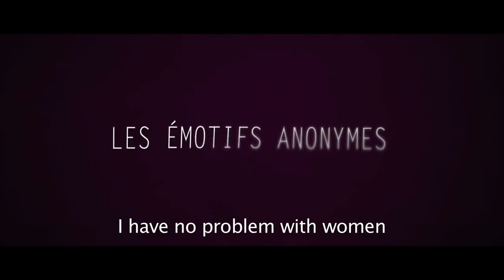2010 Romantics Anonymous Official Trailer 1 HD Pan Européenne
2010 Romantics Anonymous

Production: Pan Européenne
Director:  Jean-Pierre Améris
Cast:
Benoît Poelvoorde ... Jean-René Van Den Hugde
Isabelle Carré ... Angélique Delange
Lorella Cravotta ... Magda